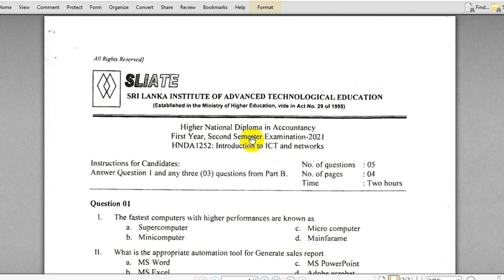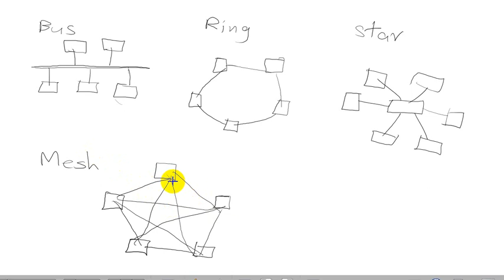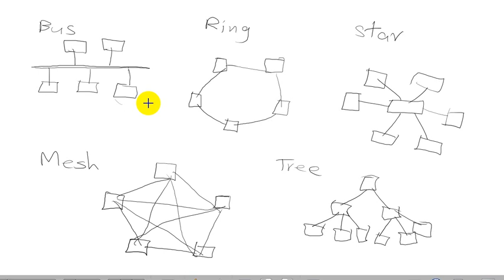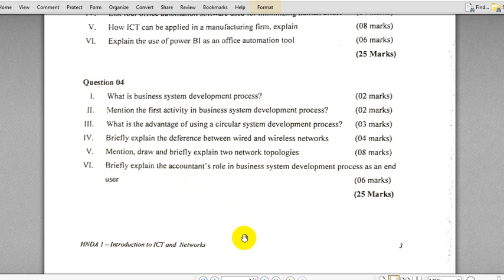HNDA | ICT & Networks | 2021 Paper Discussion | Part 04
HNDA පාඨමාලාවේ පළමු වසර දෙවන සමාසිකයේ Introduction to ICT and Networks විෂයේ 2021 විභාග ප්‍රශ්නපත්‍රය සාකච්ඡා කිරීම.

Question 04